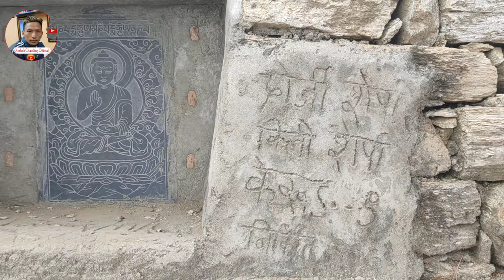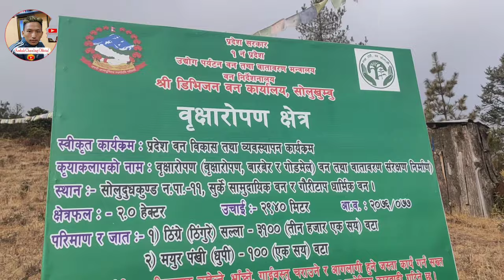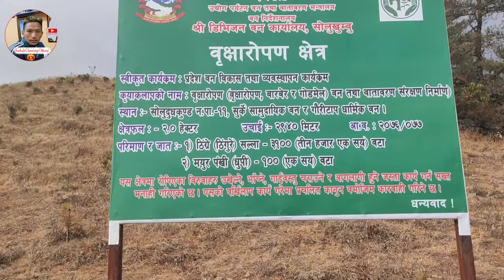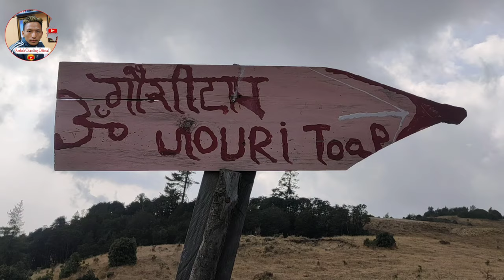Okhaldhunga To Solu Pattale My First Long Moter Vlogs 2077 Most Popular Place Solukhumbu